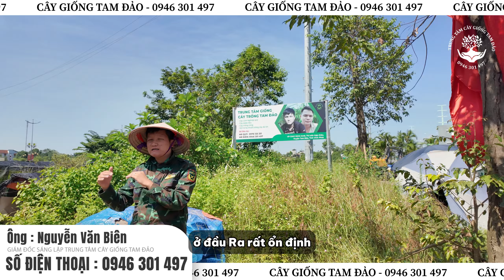7 CÂY LÂM NGHIỆP DẪN ĐẦU XU THẾ 2025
7 CÂY LÂM NGHIỆP DẪN ĐẦU XU THẾ 2025
ĐỊA CHỈ : km 9 - Hợp Châu - Tam Đảo - Vĩnh Phúc
YOUTUBE :  ￼ / @trungtamcaygiongtamao
TIK TOK :  ￼ / biennguyenb